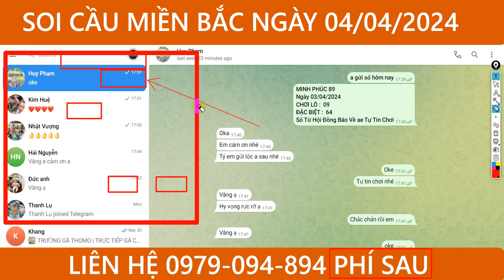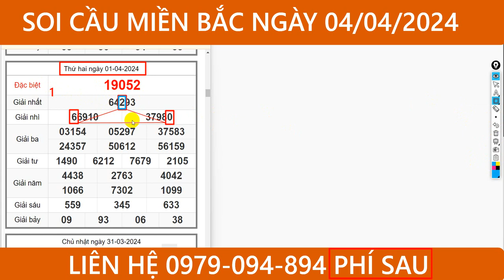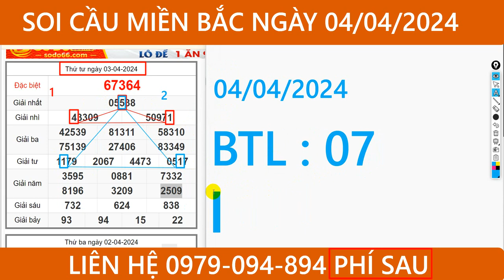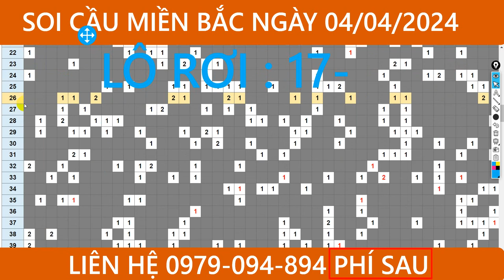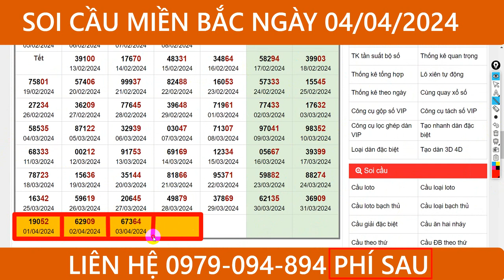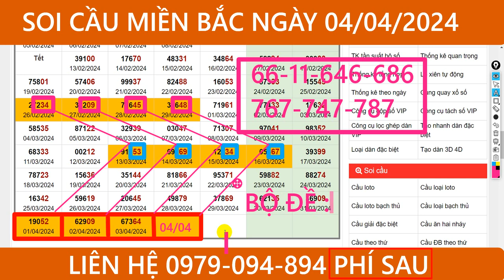Soi cầu miền bắc ngày 04/04, kqxs, xsmb,xsmn, dự đoán xổ số, minh phúc 89